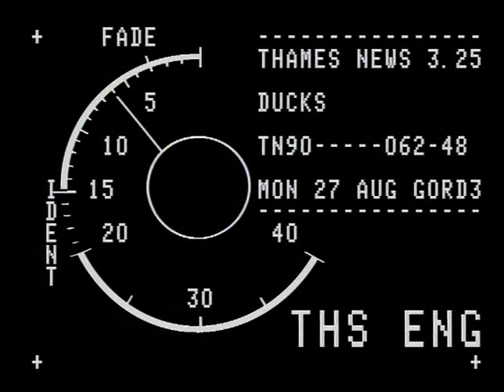TN-90-062-048.m4v | Thames News Archive Footage